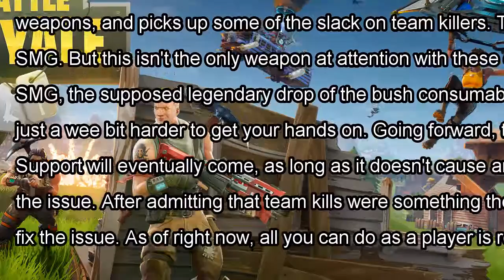[Daily Times]The latest fortnite battle royale update is all about balance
Fortnite's latest updates its free-to-play mode Battle Royale are here, and all about balance. This ...